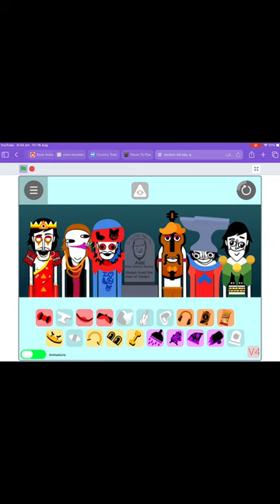I really like this on Scratch.it.edu: Pollywog